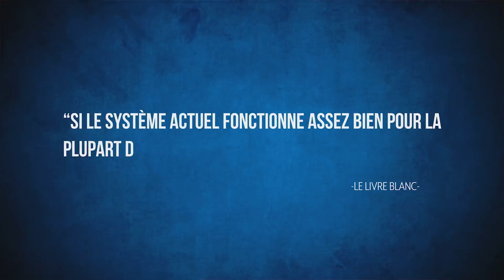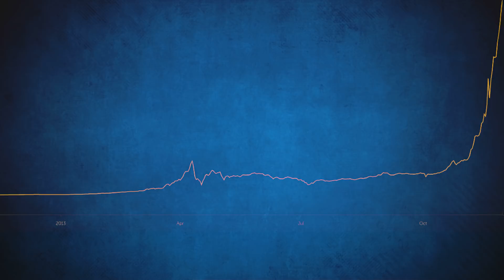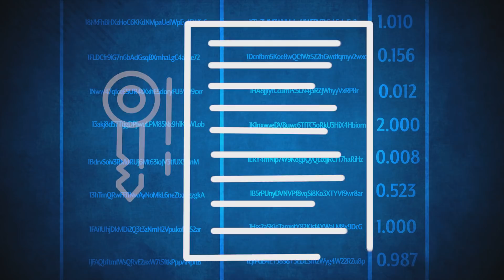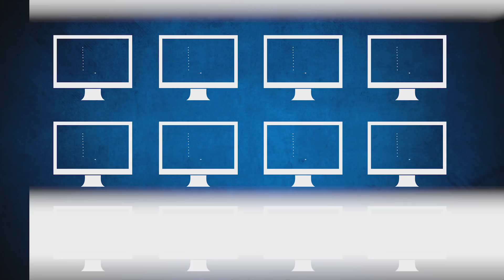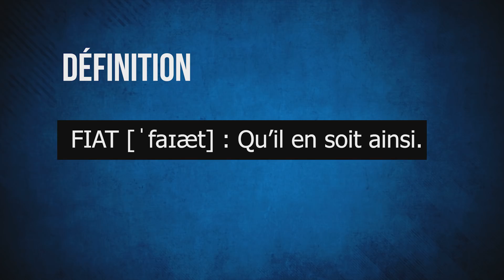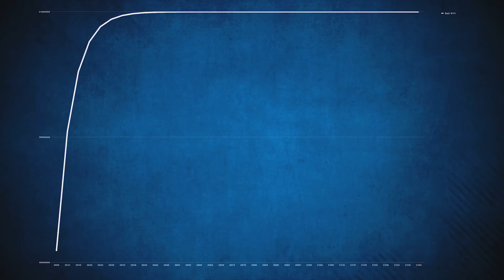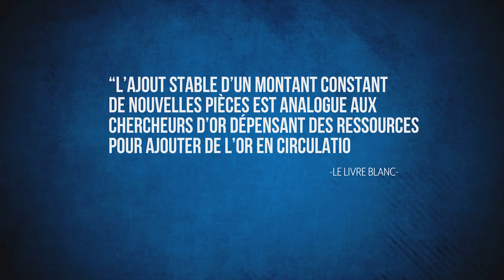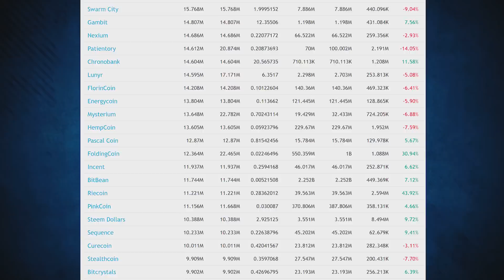Le BITCOIN : Révolution économique ? [@Micode ]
La première partie de deux vidéos pour parler du Bitcoin plus économiquement que techniquement. Si vous voulez des explications techniques, je vous conseil de jeter un coup d’oeil aux liens qui suivent.

Liens Cryptocurrency:
BTC : 32fVUskuGKdunqu7sXvk8YcaaAbkwKNuJB
ETH : 0x19Ee0A2325a370D921D9b66adF15dd0BB85Be070
LTC : MKA1G1SzUsCRY9dqY8ZcSXZ1MkKTXNCJtk
BCH : qp36ex5np3w2vd7w5acxwthdyhnnflw6pu7m7u296k

Pour aller plus loin :

Le livre blanc de Nakamoto Satoshi en Anglais et une traduction française. Une très bonne lecture après cette vidéo à mon avis.

L’une des meilleurs manières d’expliquer le Bitcoin à mon avis, par Susan Athey, économiste ayant travaillée sur le projet Ripple.

Quelques vidéos sur le sujets à voir et qui s’attaquent un peu plus à l’angle technique de la chose :

Sur l’histoire de l’écriture et des livres de comptes. Pour info Kushim est le premier nom connu, il est inscrit sur une tablette de compte.

Un très bon blog qui explique très bien comment fonctionne les cartes de crédits.

Le calendrier du Mining.

A propos de la quantité d’euro et pour palier à la simplification faite dans cet épisode. Je n’ai pas mentionné les différents M1,2,3, une prochaine fois peut-être.

Voir aussi la description des autres épisodes sur le même sujet.

Format